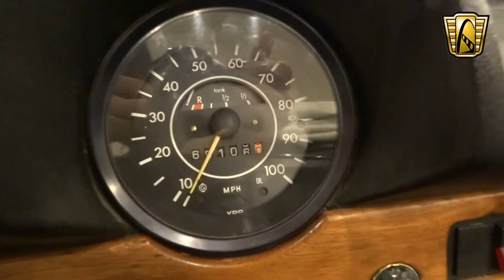1974 Volkswagen Beetle - Gateway Classic Cars St. Louis - #6629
For sale in our St. Louis showroom is a super cool 1974 Volkswagen Super Beetle convertible. This 74' Beetle is finished in yellow/green pearl and is believed to be the numbers matching 1600cc engine and 4 speed manual transmission. Options for this 1974 Volkswagen Super Beetle convertible include: AM/FM Radio (inoperable), Manual Convertible Top, Vinyl Interior, White Wall Radial Tires, Hub Caps, and Seat Belts. Purchased new in Texas in 1974 and owned by the original owner for 10 years. Since 1984 this 2-owner Super Beetle has been treated like another member family, and has been very well taken care of. It even inspired a younger member of the family to write a school paper about the history of the Volkswagen Beetle. 69,106 miles are on the odometer, but the original miles are unknown. The original Karman badges stand proud and look terrific. The incredibly 70's yellow/green pearl paint was recently re-sprayed, and brings back the awesomeness that was the 1970's. Complementing the yellow/green pearl is the black vinyl top and the black interior. The black vinyl interior upholstery was redone and still looks new with no rips, tears, or wear. The black dash is accented nicely with wood grain inserts. The hubcaps have been polished and restored and look great next the newer Hankook white wall radial tires. The 1600cc engine sounds exactly how you would imagine a VW engine to sound like. Paired with the 4 speed manual transmission, this is a super fun car to drive. You can drop the top on a sunny day or enjoy the look of the black vinyl top against the yellow/green pearl paint, either way you will not be disappointed with the appearance of this classic Super Beetle convertible. To view this 1974 Volkswagen Super Beetle convertible in greater detail including HD pictures and an HD video please or our St. Louis showroom.